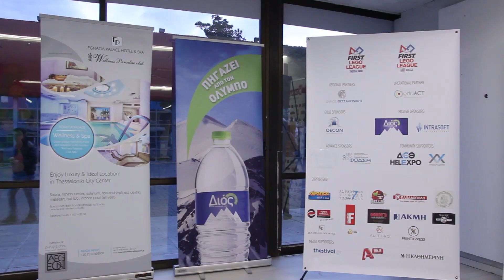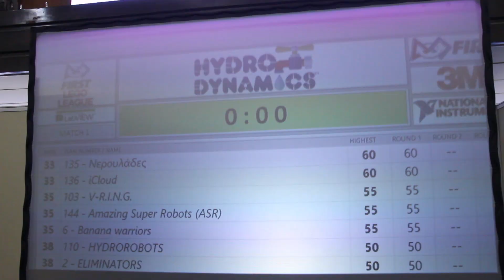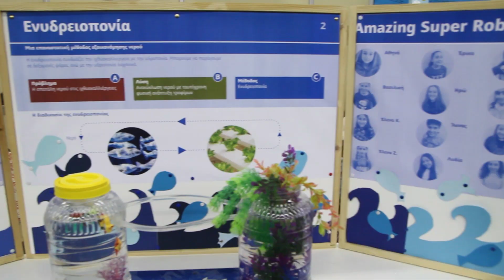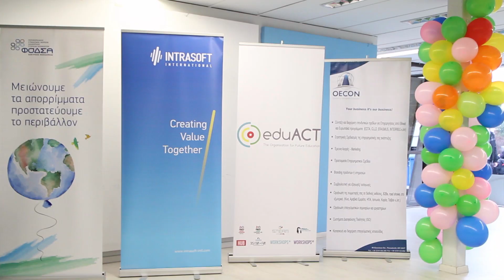STEAM yourself with FLL 2017_2018